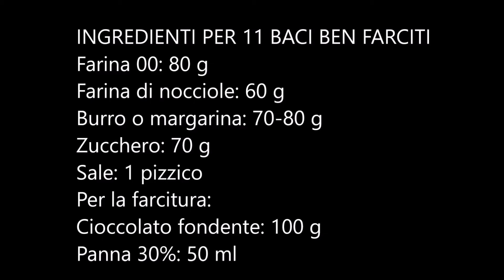Baci di Dama CREMOSI che si sciolgono in bocca – ricetta di Tortona dove sono nati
INGREDIENTI PER 11 BACI BEN FARCITI
Farina 00: 80 g
Farina di nocciole: 60 g
Burro o margarina: 70-80 g
Zucchero: 70 g
Sale: 1 pizzico

Per la farcitura:
Cioccolato fondente 50-60%: 100 g
Panna 30%: 50 ml

Mescolare bene tutti gli ingredienti
Le nocciole posso essere tostate o non tostate, dipende da come preferite
Mettere in frigo per solidificare per 15 min
Formare le palline con l’aiuto di un cucchiaino secondo la grandezza che preferite e mettere in frigo per 15 min
Non schiacciate le palline, prenderanno la forma giusta durante la cottura
Infornate a 180 gradi 12 min circa
Lasciare raffreddare
Preparate la crema per farcire sciogliendo il cioccolato con la panna a fuoco lento (consigliabile usare cioccolato fondente 50% o 60 %), mescolare bene fino a che diventa lucida
Lasciare raffreddare e mettere in frigo fino ad ottenere la consistenza della nutella
Farcire i baci
Sono buonissimi da degustare il giorno dopo
NOTA:
La quantita’ di burro/margarina determina la croccantezza
Nonostante cio’ consiglio VIVAMENTE di usare le dosi indicate perche’ sono straordinari, si sciolgono in bocca